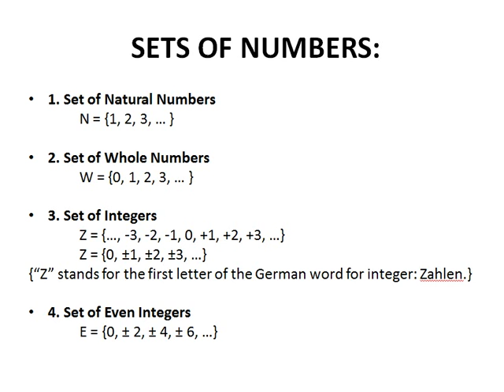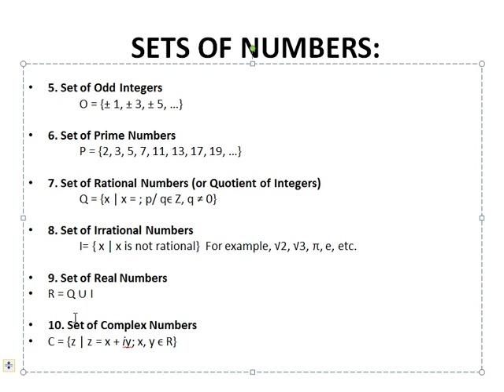Set of numbers.wmv